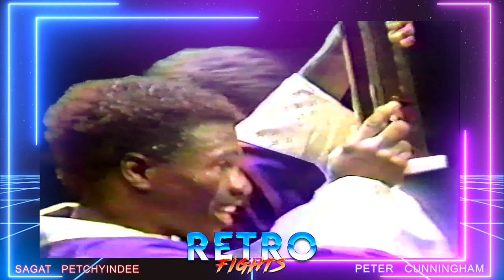Nak Muay LA: Retro Fights 15 - Peter Cunningham -VS- Sagat Petchyindee. Old Muay Thai Fight.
1990 fight between Peter Cunningham and Sagat Petchyindee. This is one of several old school muay thai fights that will be uploaded to this channel to share with the world. Please remember these fights are several decades old and are not comparable to today's film quality.

First 8 fights are from my personal collection. This fight's original video provided by Steve Armstrong. Please visit him for more fights.Thank you Steve!